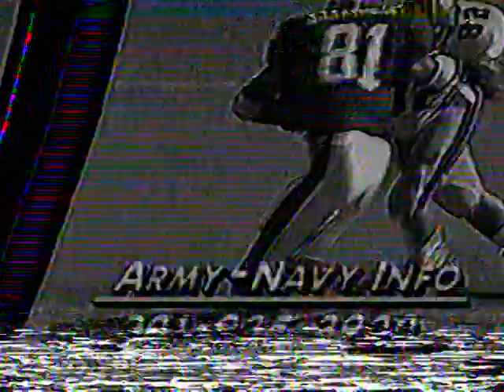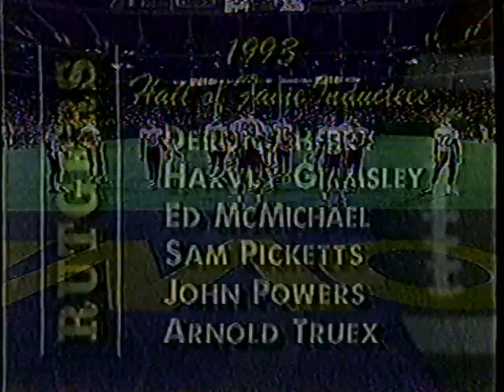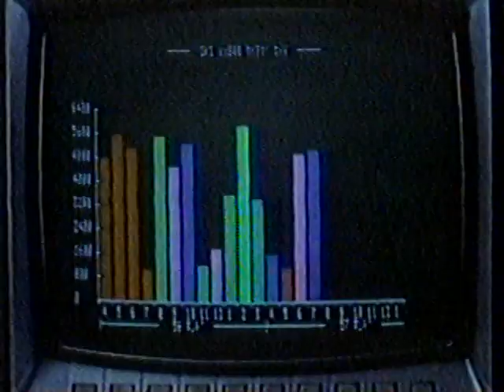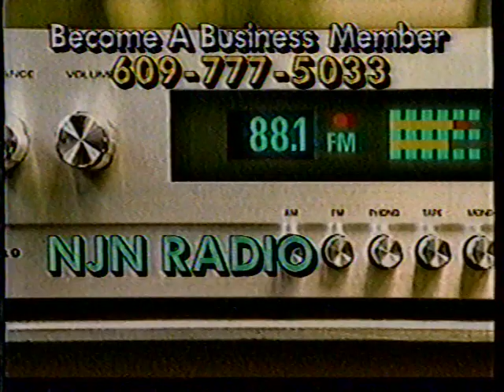Rutgers vs Temple 1993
Rutgers vs. Temple Football 1993 @ Giants Stadium. Originally aired on the New Jersey Network (NJN).